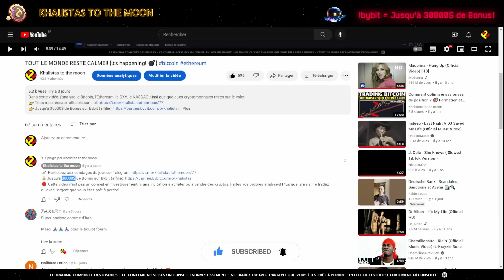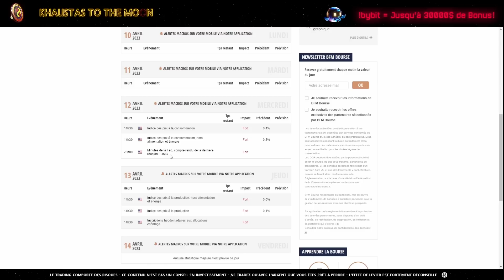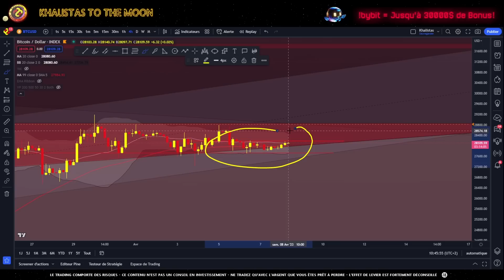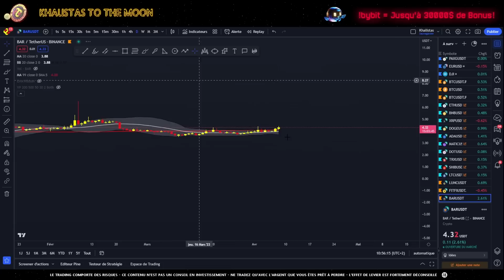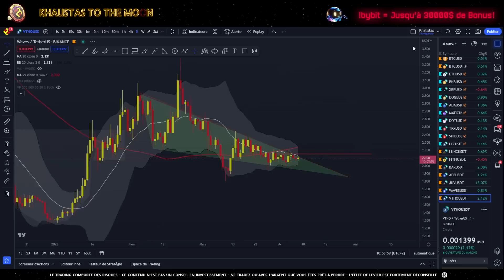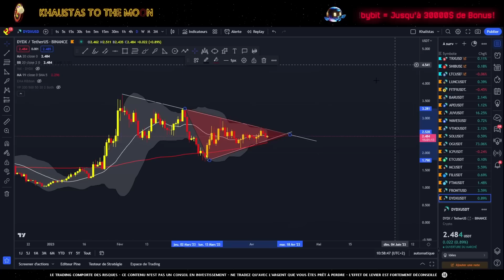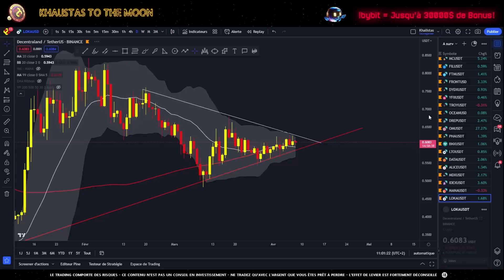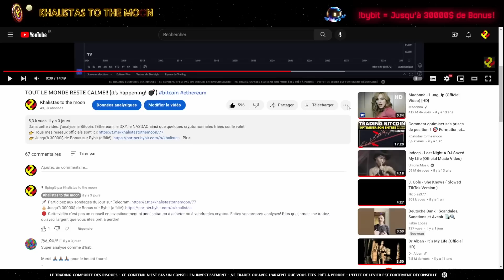Cryptos pépites du weekend +70%! 💰 Mercredi = fin de la récré! ⛔